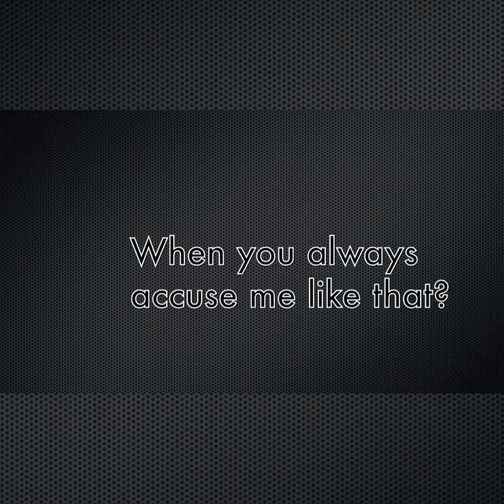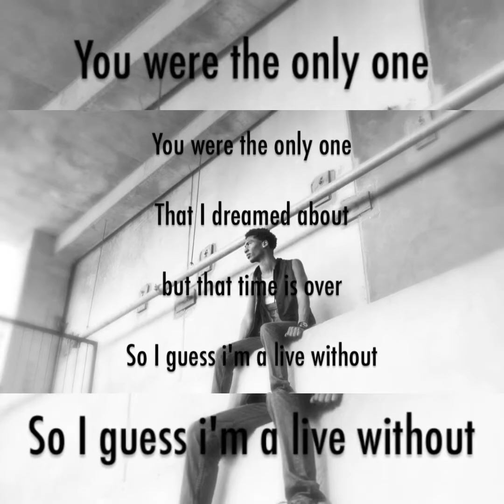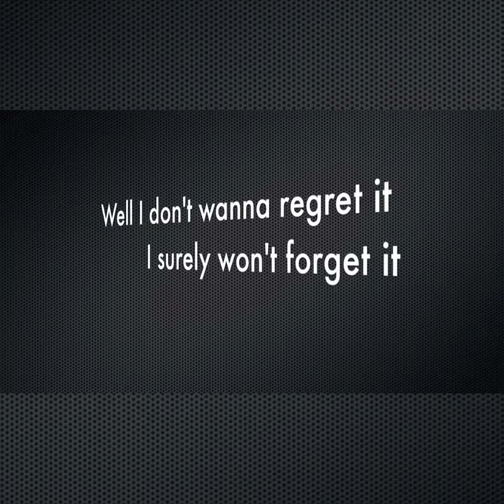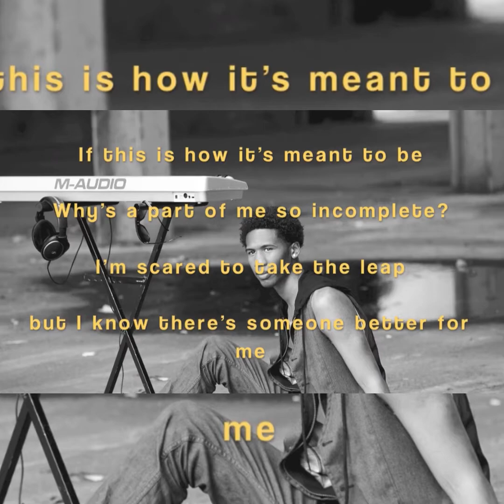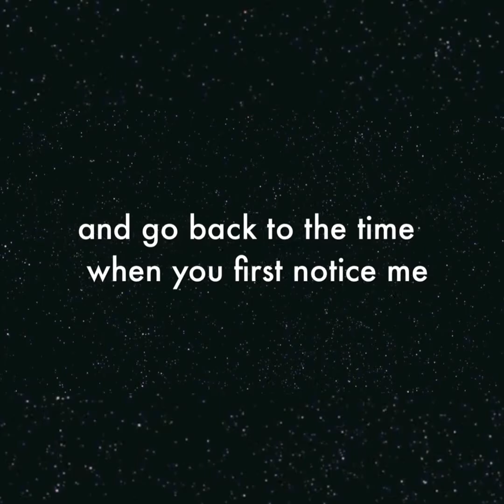MayNard - First Thing in the Morning (Lyric Video)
Stream "First Thing in the Morning"

Vocal Arrangement by Maynard Keith Batiste, Jr.